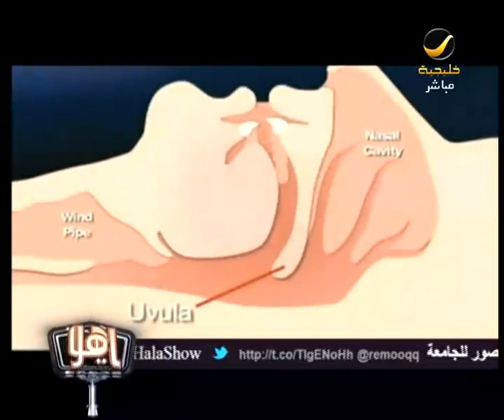الاختناق أثناء النوم بسبب السمنة